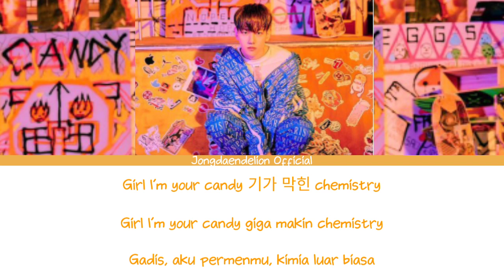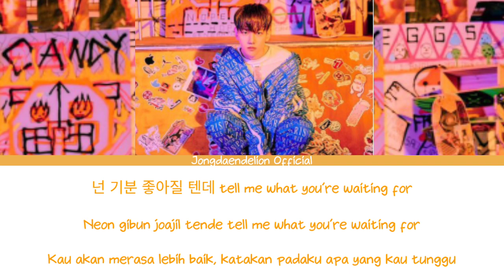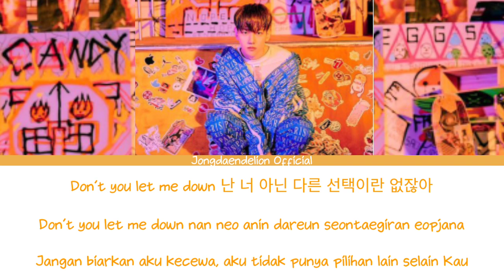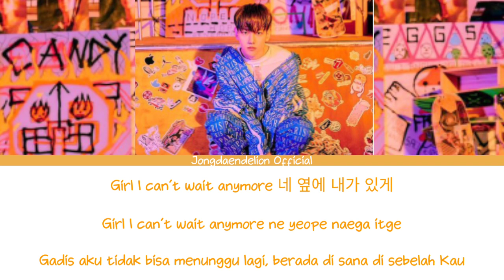Baekhyun (백현) - Candy Coded Lyrics (Han/Rom/Indonesia)